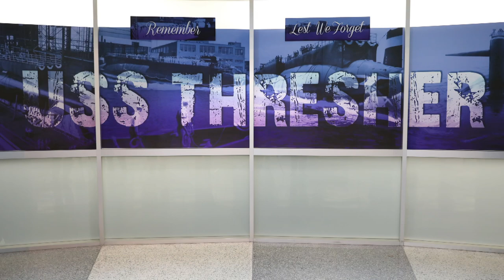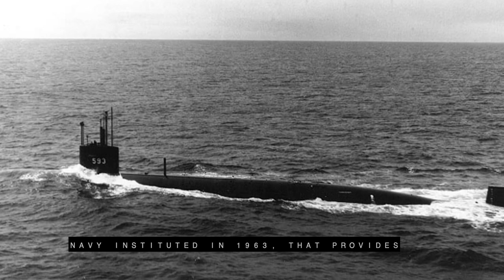USS Thresher Memorial Dedication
NAVSEA held a memorial dedication and guest lecture event at headquarters April 10 to remember those who perished in the USS Thresher (SSN 593) accident 56 years ago. The April 10, 1963 Thresher sinking cost the lives of 193 sailors and civilians aboard and is the worst submarine accident in U.S. Navy history. The lessons learned from the accident investigation led to the Navy creating the SUBSAFE Program to systematically improve the safe engineering and operation of its submarines.